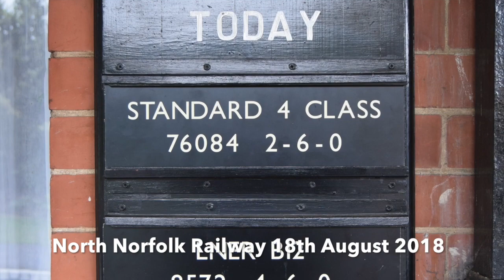North Norfolk Railway 2018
Filmed on visit to Norfolk Railway on  Saturday 18th August 2018.  Two steam engines were in operation the B12 and Standard Class 4.